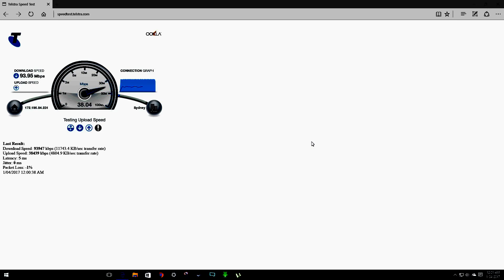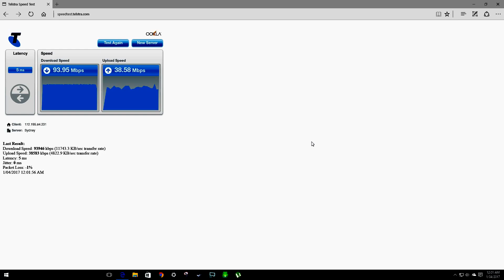Telstra Speed Test FTTP 1080P 60FPS